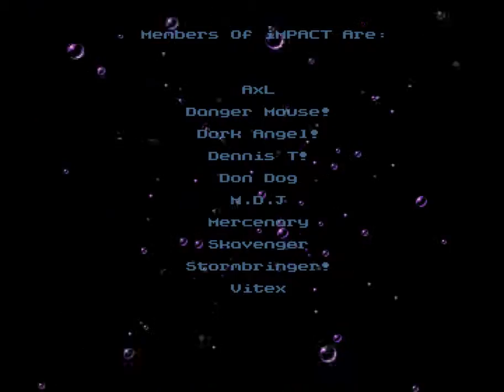Amiga Intro : Mini BBS Intro / Impact (1992)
Code, gfx : Stormbringer - Music : TDK